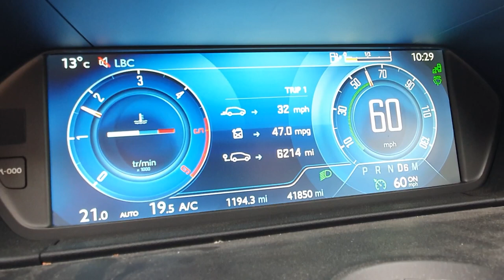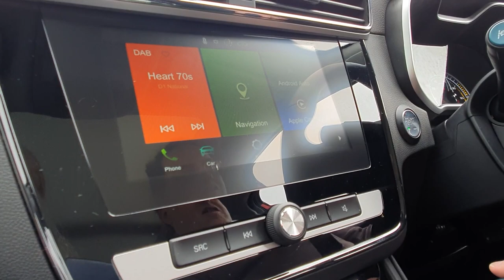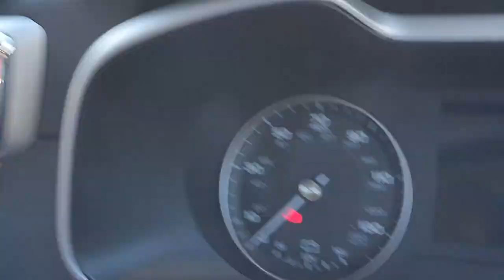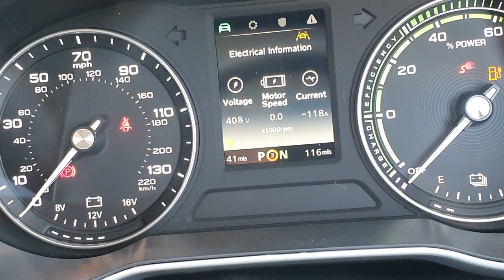Living with the ?? ?? EV #1 - Pickup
Having been living with a Renault ZOE EV for six and a half years, we have decided to switch out our other car, a diesel Citroen Grand C4 Picasso, for another EV. But which one...?

Renault ZOE Z.E. 50?
Hyundai Kona EV?
Kia Soul?
Kia e-Niro?
Tesla?
MG ZS EV?
Hyundai Ioniq?
Peugeot e-208?
Vauxhall e-Corsa?
So many EVs from which to choose...